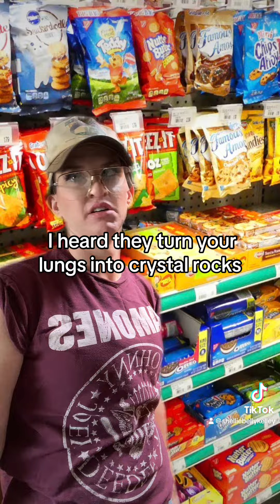Deedee and Wanda’s Lung Cleanse